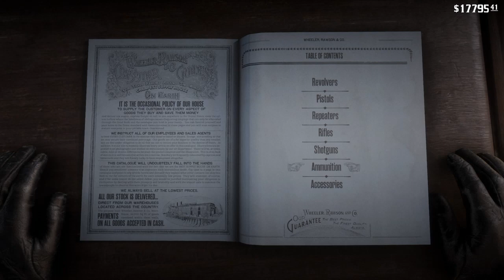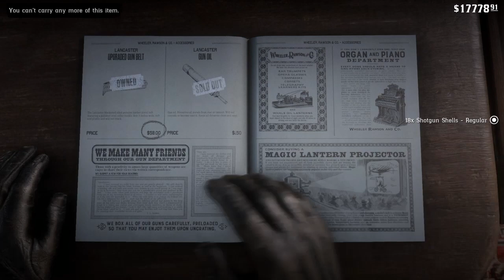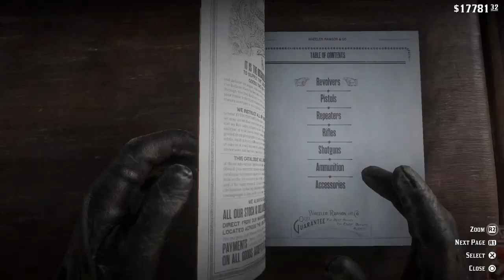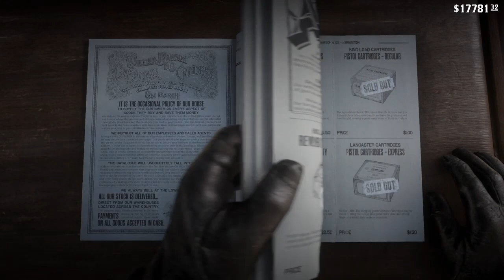Red Dead Redemption 2 Part 44 (RANDOM CRAP LOL!)